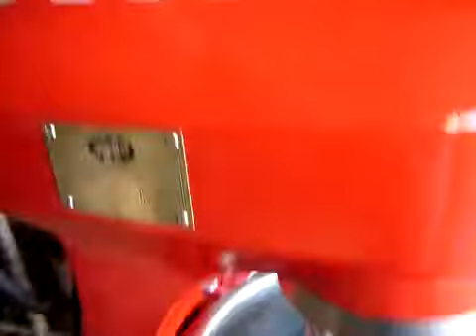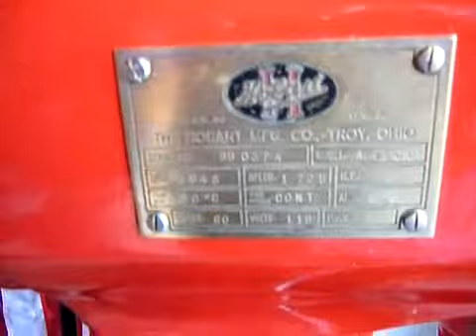Listing 93176 20qt HOBART A200 w SS Bowl - Video 1.flv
BID ON EQUIPMENT: Listing 93176 20qt. HOBART A200 w/ SS Bowl, Wisk, Paddle, Hook - VIDEO 1 View similar items